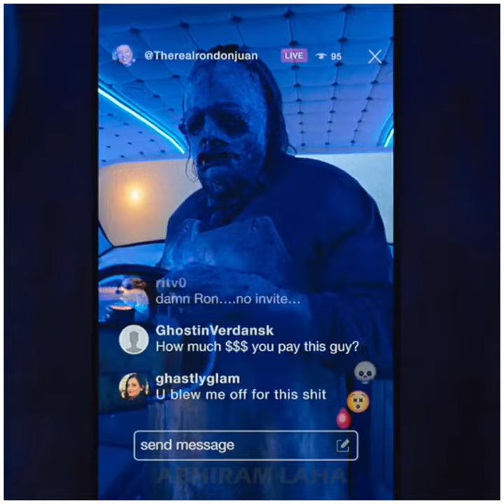Bus Scene | TEXAS CHAINSAW MASSACRE | Leather Face Comeback | Brutal Bloody Rude Action Scene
TEXAS CHAINSAW MASSACRE | Leather Face Comeback | Official Trailer Teaser | Netflix America
TEXAS CHAINSAW MASSACRE | Official Trailer | Netflix

After nearly 50 years of hiding, Leatherface returns to terrorize a group of idealistic young friends who accidentally disrupt his carefully shielded world in a remote Texas town.

Based on characters created by Kim Henkel and Tobe Hooper. Story by Fede Álvarez & Rodo Sayagues. Screenplay by Chris Thomas Devlin. Directed by David Blue Garcia.

In this sequel, influencers looking to breathe new life into a Texas ghost town encounter Leatherface, an infamous killer who wears a mask of human skin.